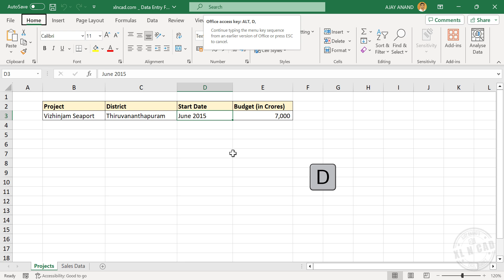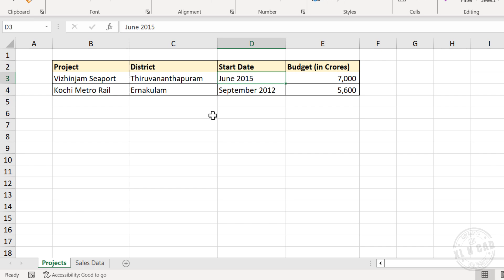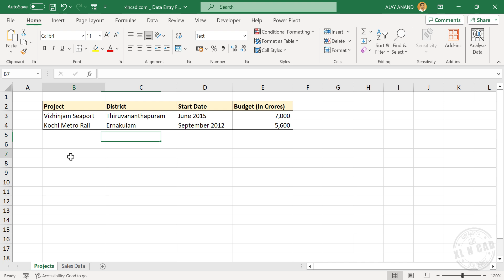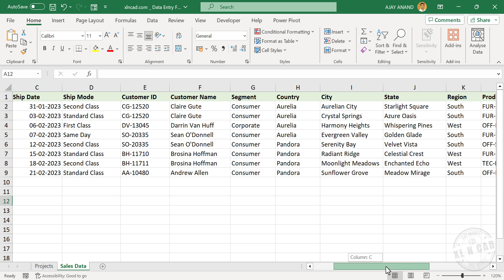Data Entry form in Excel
How to activate the hidden Data Entry form in Excel is explained in this video.